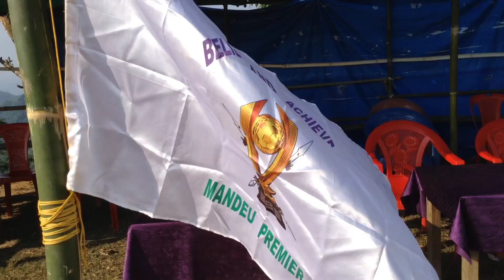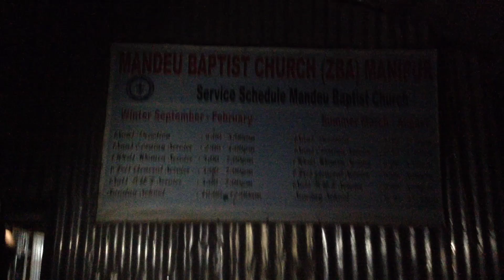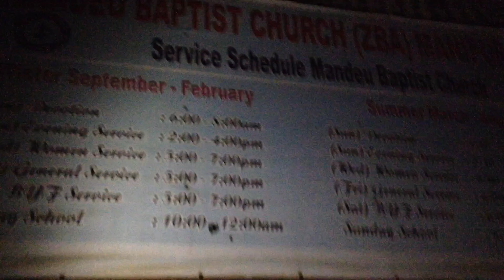Day-1 at mandeu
The 2nd premier cup at mandeu.

Nangringting keyibe
Chubuile